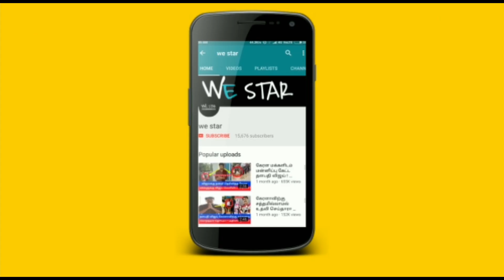வருகின்ற 20'ஆம் தேதி கண்டிப்பாக இது நடக்கும் ! 36 வருடங்களுக்கு பிறகு வரும் அதிசயம் !